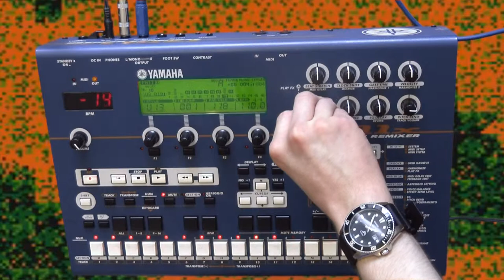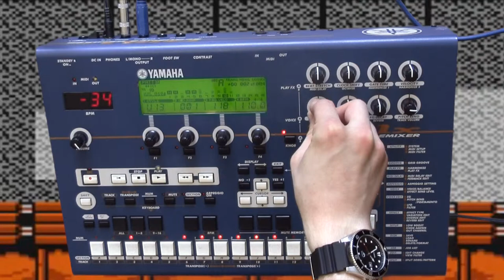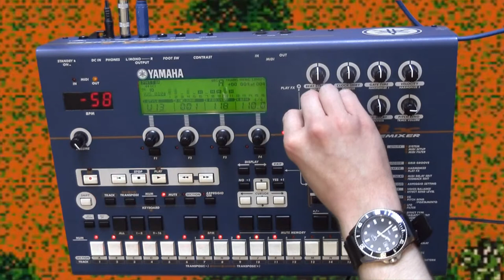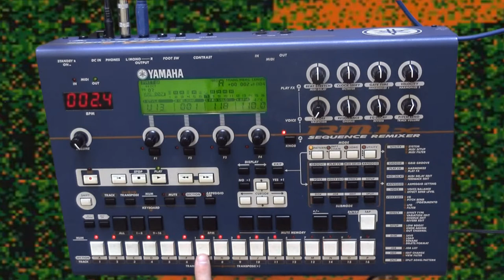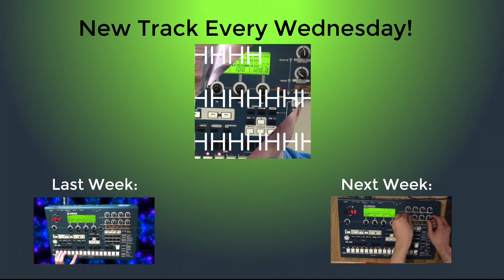Infiltrate - RM1X Track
Background footage is Metal Gear Solid (NES)